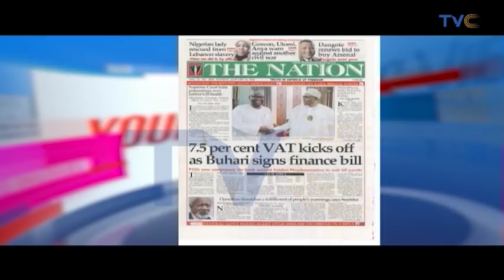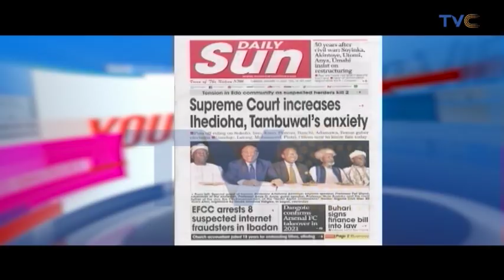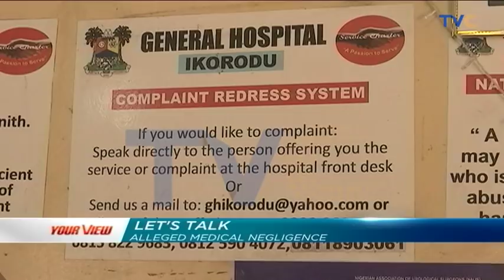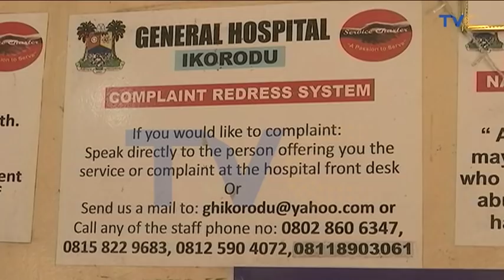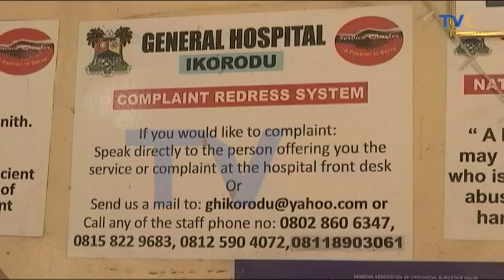Alleged Medical Negligence (Full Video)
Your View, January 14, 2020 (Full video)

Alleged medical negligence and The Line Between Retaliation and self-defense.